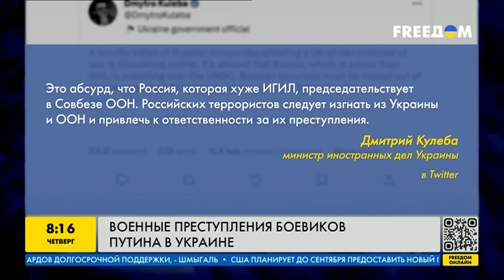Военные преступления боевиков Путина в Украине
Отреагировать на жестокую казнь украинского военнопленного российскими оккупантами призвал международное общество Президент Украины Владимир Зеленский. Видео опубликовали в сеть 11 апреля. Какое наказание ждёт виновников? Подробнее в сюжете.